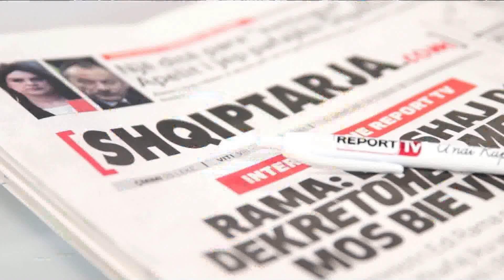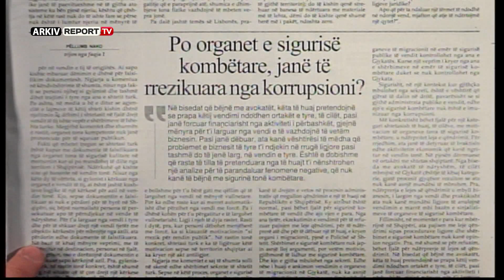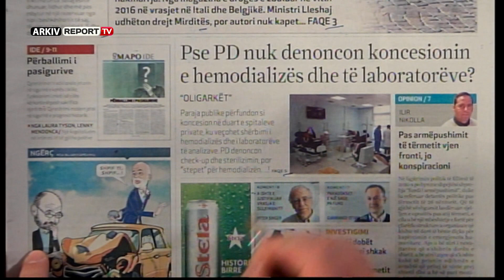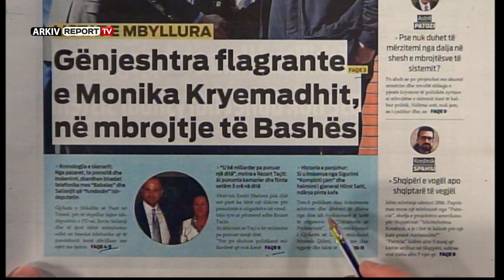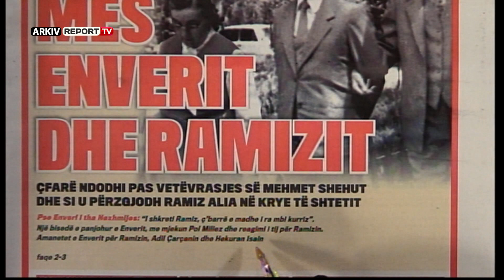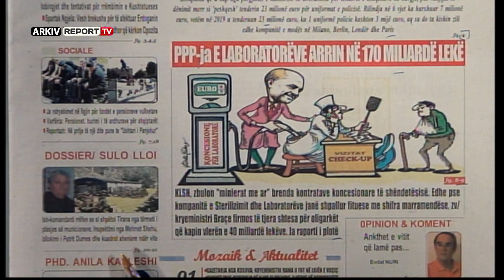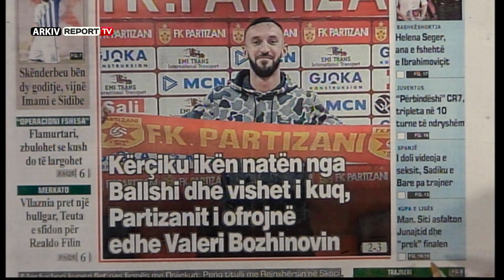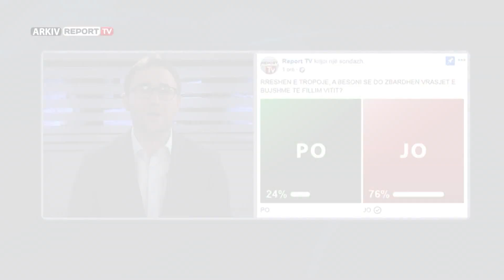Report TV - Emisioni Shtypi i Ditës dhe Ju, gazetat dhe telefonatat 8 Janar 2020